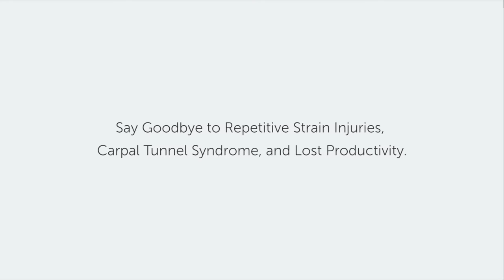Keyboard Smash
For years, flat keyboards have been doing physical damage in unforeseen ways. So we decided, it's payback time.

Keyboards that come standard with desktop and laptops computers may seem innocent enough, but in reality they can be pretty unhealthy contraptions. As they #1 culprit behind Repetitive Strain Injuries (RSIs) like Carpal Tunnel Syndrome, flat keyboards have been in desperate need of a rethink for a long time. That’s where Goldtouch (goldtouch.com) comes in, a leading provider of ergonomically-sound technology keyboards, mice, number pads, laptop stands, and monitor arms, each designed to help people maintain a healthy lifestyle in the place they find themselves most often: in front of their computer.

This video — shot for Goldtouch by The Swizzle Collective on a Sony FS7 at 180 FPS — encapsulates everything we feel about flat keyboards — namely that they should be eradicated for the good of mankind! So we gathered as many of these dastardly devils as we could in order to give them their just desserts: ultimate destruction.